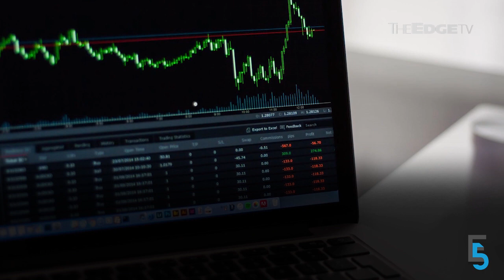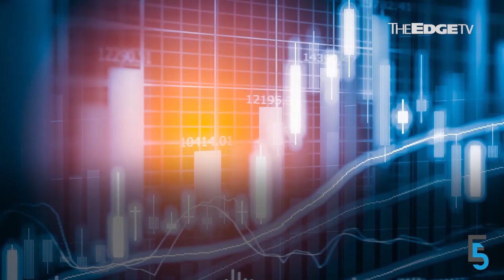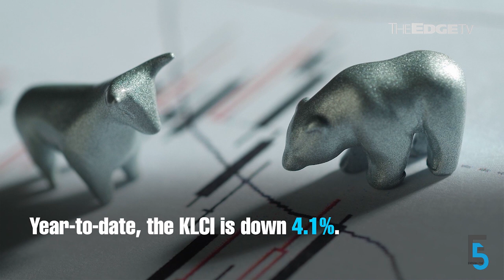EVENING 5: Outflow fears send M’sian shares tumbling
The FBM KLCI tumbles to a two-year low on fears of outflows totalling up to RM33bil. Meanwhile, AirAsia gets shareholders' nod to sell 25 aircraft to Castlelake for RM3.2bil.